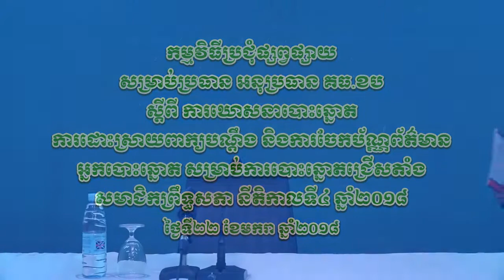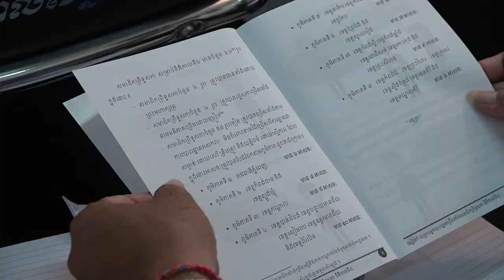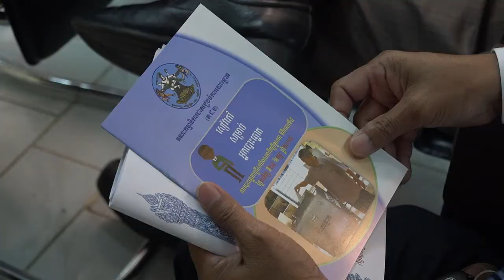កម្មវិធីប្រជុំផ្សព្វផ្សាយ​ សម្រាប់​ប្រធាន អនុប្រធាន គធ.ខប ស្ដីពី​ការឃោសនាបោះឆ្នោត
កម្មវិធីប្រជុំផ្សព្វផ្សាយ​ សម្រាប់​ប្រធាន អនុប្រធាន គធ.ខប ស្ដីពី​ការឃោសនាបោះឆ្នោត ការដោះស្រាយពាក្យបណ្ដឹង និង​ការចែក​ប័ណ្ណព័ត៌មានអ្នកបោះឆ្នោត សម្រាប់​ការ​បោះឆ្នោត​ជ្រើសតាំង​សមាជិកព្រឹទ្ធសភា នីតិកាលទី​៤ ឆ្នាំ​២០១៨ (ថ្ងៃទី​២២ ខែមករា ឆ្នាំ​២០១៨)